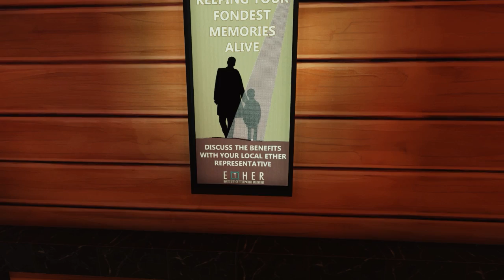Ether One Gameplay - First Person Adventure/Exploration (PC/Steam)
Let's play Ether One! A new adventure game by White Paper Games about recovering the memories of a patient with dementia. Based on my first impressions of the game, I highly recommend looking into this game if you're into the genre!

About Ether One:

Ether One™ is a first person adventure that deals with the fragility of the human mind.

There are two paths in the world you can choose from. At its core is a story exploration path free from puzzles where you can unfold the story at your own pace.

There is also a deeper, more adventurous path in which you can complete complex puzzles to restore life changing events of the patient's history in order to help the validation of their life.

The choice is left to you.

Welcome to Pinwheel.